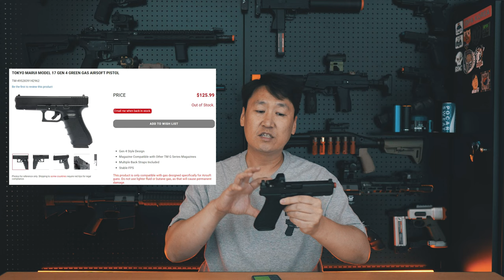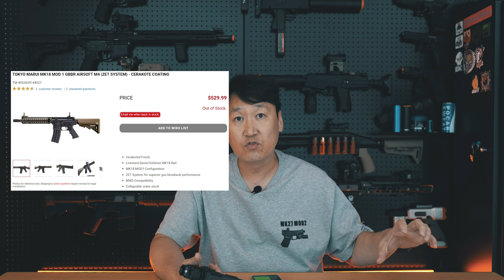에어소프트건을 직구로 사야 할까? 국내에서 사야할까?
영상의 내용은 어디 까지나 대략적으로 이렇다 정도로만 봐주시고
본인이 국내에서 살 때 그리고 직구 할 때 가격 비교
그리고 처리 능력이 될지에 따라 고민해보셔야 합니다.

I am an airsoft hobbyist from South Korea. I enjoy reviewing airsoft guns, gaming, and IDPA shooting.